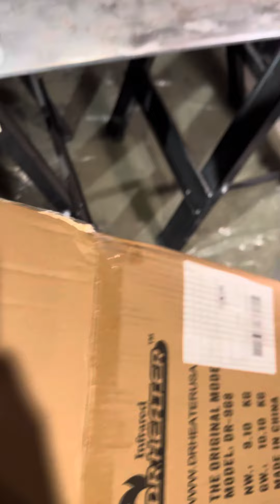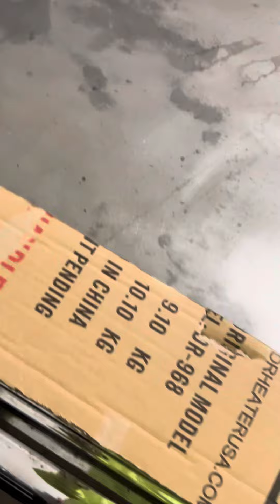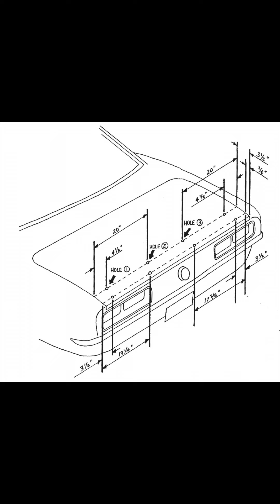CAMARO 1967 “spoiler template” DIY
I hope to help anyone out there and am always willing to learn as well through trial and error this is a long project car that has come far so do stick around to see it finished and then see what follows after!   Thank you all